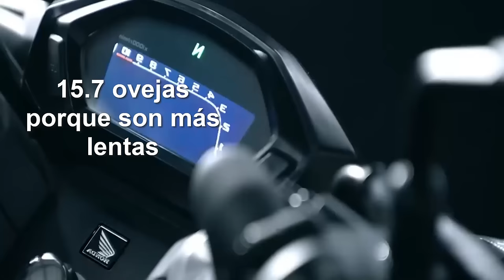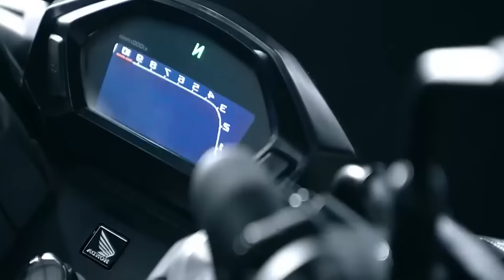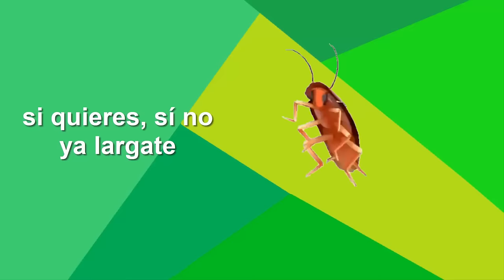Honda Cb190R -Italika VortX250 ¿Cual comprar? análisis realistas